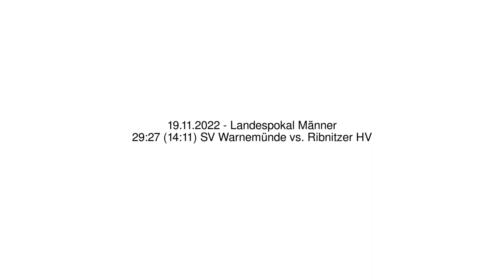29:27 (14:11) SV Warnemünde vs. Ribnitzer HV - 19.11.2022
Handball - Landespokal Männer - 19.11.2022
29:27 (14:11) SV Warnemünde vs. Ribnitzer HV